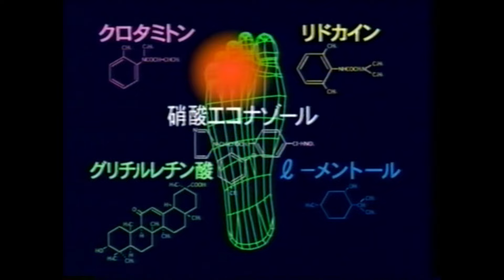1996年9月7日 広島－巨人24回戦 【８回表～放送終了（８回裏途中）】川相の２点タイムリーで同点！